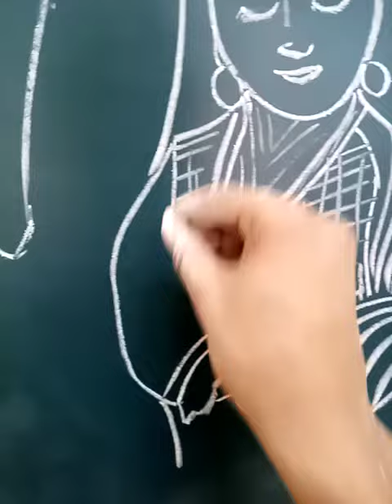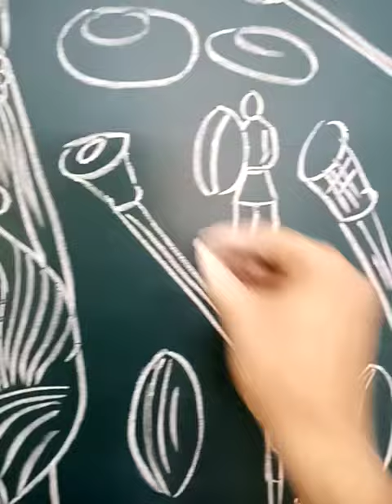Drawing Culture of Uzbekistan 🇺🇿 . @Artumsha uzbekistan culture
"that's two minutes for the world"
please support this campaign..